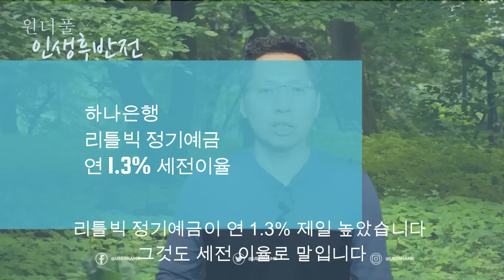쪼들리는 은퇴자들이 땅을치고 후회하는 것들 - 원더풀 인생후반전